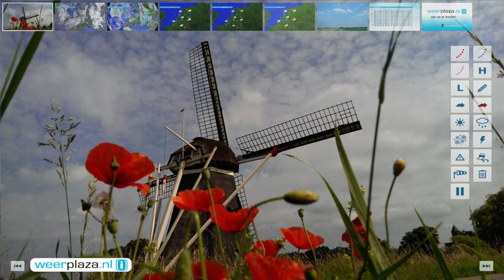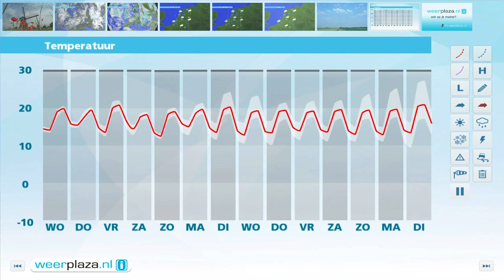Weerbericht dinsdagmiddag: Licht wisselvallig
Komende nacht regent het enige tijd, en daalt het kwik naar 13 garden. Morgen trekken de buien weg en is het een poos droog. Er is ruimte voor zon en het wordt opnieuw 18 tot 21 graden. Ook de rest van de week blijft het licht wisselvallig weer. Aan zee waait het af en toe stevig en 's middags is het iets te koud voor de tijd van het jaar.